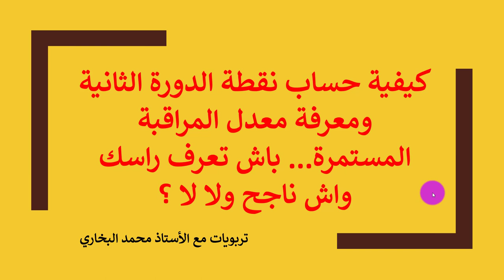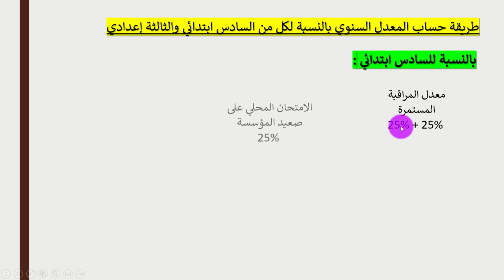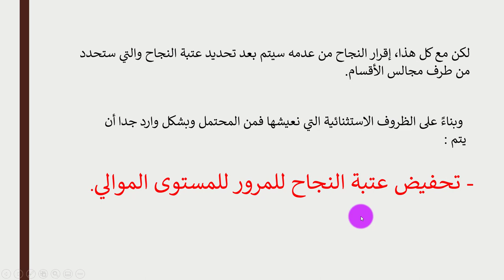كيفية حساب نقطة الدورة الثانية ومعرفة معدل المراقبة المستمرة... باش تعرف راسك واش ناجح ولا لا ؟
- تحفيض عتبة النجاح للمرور للمستوى الموالي.